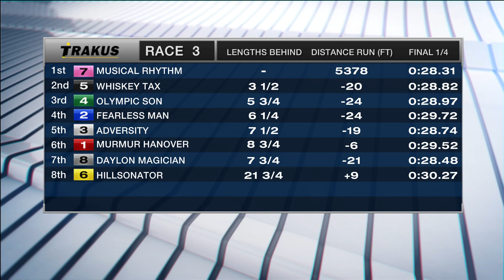Mohawk, Sbred, June 27, 2016 Race 3